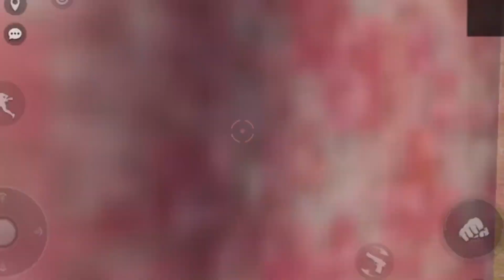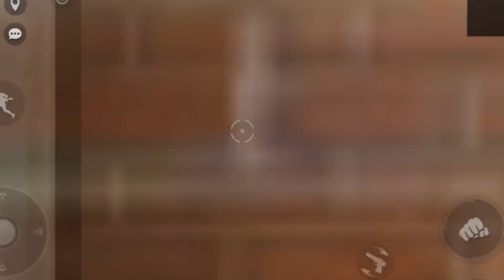PEGUEI A MÃE DO MEU AMIGO (EP 226) - FREE FIRE HISTORIA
FUI NA CASA DO MEU AMIGO E A MÃE DELE É MUITO BONITA, ACABEI DANDO EM CIMA DELA NA FRENTE DELE

🔥AJUDE O CANAL COM UMA DOAÇÃO VIA PIX 🔥

Placa mãe: GA A320M-DS2
Processador: AMD Ryzen 5 1400
Memória Ram: (2x4GB) 2400Mhz DDR4
Placa de Vídeo: AMD Radeon R7 260x
WebCam: Logitech 920
Mouse: Logitech G403
Teclado: RapidFire - dazz
Headset: Logitech G230
Microfone: Redragon Blazar GM300